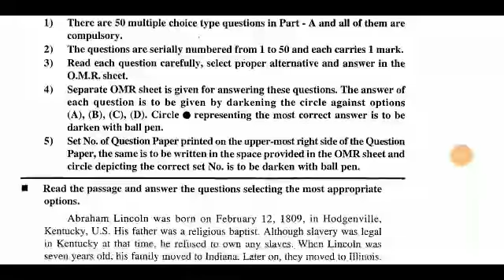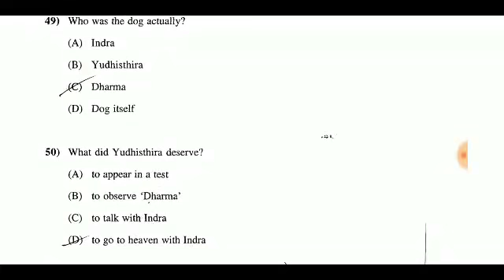Std 10 English Paper solution March 2019 || Std 10 eng paper solution March 2019|| Mayur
std 10   ENGLISH FL most IMP questions GSEB

std 10 english march 2019 paper solution
class 10 english march 2019 paper solution
std 10 paper solution
march 2019 paper solution
7 march 2019 english paper solution

BOARD EXAM IMP TIPS & PAPER STYLE / ENGLISH subject/ Std 10 english medium

Std 10 English Board exam paper | std 10 English Paper style | std 10 Board Exam 2019 IMP

MOST IMP FOR GEOGRAPHY | std 10 arts video | online tutoring| Etuition English| ncs |

English subject Essay writing / std 10 english meduam/Q-47

001| STD 10 English Papar style | English grammar | Online Tutoring

001 | Std - 10   english | Most IMP Questions For Exams

English Most IMP |  SSC Exam March 2018 | Paper Tips | class 10 Revision | online learning videos

Board Exam IMP Questions | English Questions | Std 10 English Medium | March 2018 Board | English

Board Exam IMP Questions | Std 10 English Subject | GSEB English Medium | March 2018 IMP Questions

Board Exam Tips | GSEB Board | Std 10 & Std 10 | English Medium | English Medium

Board Exam Date March 2019 | GSEB Board Final Date | QnA#6

March 2019 Board Exam Time Table for STD 10 and STD 10.. Engarat Education News like Zomato

Std10th || engrati|| for  ssc||most imp question in exam||100% in exam|| most imp

Std10th || engrati ||most imp essay || for English | most imp essay in English link

10 SCIENCE EXAM TIPS [ENGLISH]

10th English Most IMP

std 10   ENGLISH PAPER GRAMMER SOLUTION GSEB

Board Exam IMP Questions | Social Science | Std 10 English Medium | How to get 90% ? | English Med

std 10   ENGLISH {FL} PAPER SOLUTION GSEB

Board Exam IMP Questions | English | English Medium Std 10 | Short Note & Paragraph Writing

Std 9 English IMP NCERT || Std ix English imp paper solution NCERT || Mayur

001| std 10   economics english | Most imp Questions Economics

std 10 maths ch 1 imp (યુકલીડની ભગવિધિ અને વાસ્તવિક સંખ્યાઓ) imp question for March 2019

Board Exam IMP Tips | Sanskrit | Std 10 Sanskrut Subject | How to get full marks in Sanskrut ?

English Paper Solution 2019 | Std 10 English Paper Solution | board exam std 10 2019
March 2019 English Paper Solution | English Subject | Std 10 Board Exam
March 2019 Board Exam | English I.M.P. Question | Std 10 English Medium
Std 10 English paper 2017 first exam || Std 10 english paper solution march 2019 || English imp
GSEB STD-10 English Paper Solution 2019 | English Paper Solution 2019
Std 10 English Paper solution March 2019 || Std x English paper solution March 2019|| Mayur
Std 10 Maths MCQ - Board Exam Tips for March 2019
10th STD Maths Board Paper Solution (20/03/2019)
Std 10 english paper solution 7/3/2019 | today english paper solution 2019| march 2019 paper solut
Exam Preparation Golden Tips | In English | પરીક્ષા ની તૈયારી કેવી રીતે કરવી ? | 100% Practical
001 | Revision of Std 12 Stat in 20 Minutes | std 12 commerce stat in english | ETuition English
Board Exam IMP Tips | How to get full marks in English Subject ? | Std 10 English Medium
Board Exam Result | How to Calculate Percentile Rank ? | બોર્ડ રિઝલ્ટ કેવી રીતે બને છે ? | GSEB
Science Paper Solution 2019 | Std. 10 March 2019 | Board exam paper solution
English STD 10 Paper Solution March 2019 | SSC STD 10 English answer key | English paper Solution
Board Exam Paper Solution | Maths Paper - 1 Part - B | Devsatya Paperset March 2019
STD 10 ENGLISH PAPER SOLUTION || English || Education Update
Board Exam Paper Solution | March 2019 Science & Technology | Std 10 English Medium
STD 10 English Short Trick | ShortCut Trick । ધોરણ ૧૦ પાઠ અને લેખક | Hari Patel
Std 10 English IMP Paper 2 March 2019 || Std x English imp paper solution March 2019|| Mayur
Std 10 English IMP Paper 1 March 2019 || Std x English imp paper solution March 2019|| Mayur
Std 10 Pass Strategy|maths tips in english midium|board exam 2019 tips|Board exam imp quastions
std 10 english priliminary exam 2019 Paper || Std 10 Second Exam 2019 Engarti Medium for 2019
March 2019 Board Exam | Science & Technology I.M.P. Question | Std 10 English Medium
March 2019 Imp Paper Solution 1| MATHS | Std 10 English Medium | March 2019 | English Med| Mayur
Maths Paper Solution | March 2019 Std 10 | English Medium